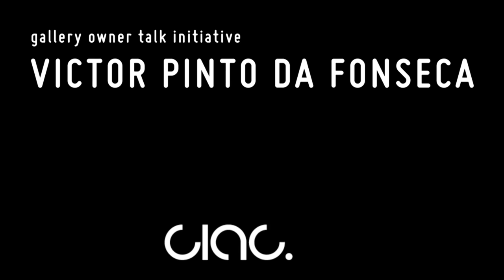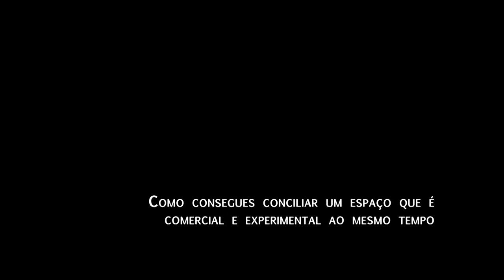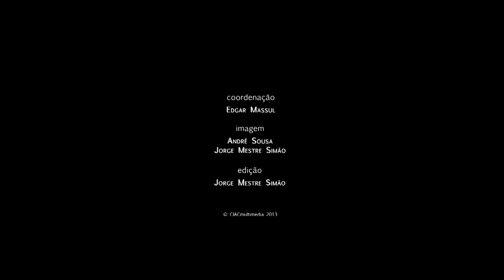CIAC 2013 - Gallery Owner Talk Initiative: Victor Pinto da Fonseca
Victor Pinto da Fonseca é director do Transboavista Art Edifício, da Plataforma Revólver - para a Arte Contemporânea e autor do projecto Artecapital.net, revista online de arte contemporânea.